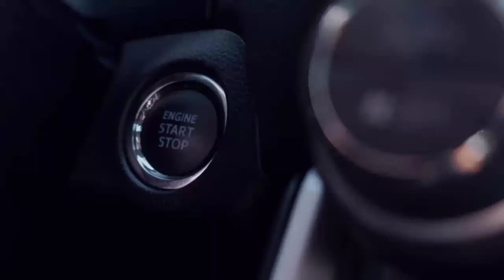Honda CD 70 2022 updated price in pakistan || CD 70 2022 latest price